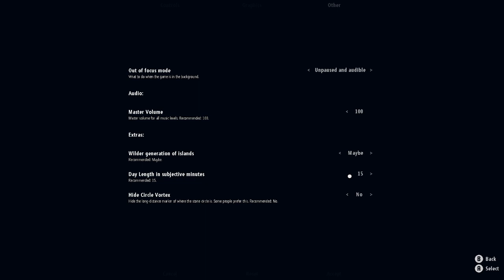PROTEUS | Storpey relaxes and gets all deep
When Storpey needs to escape the hustle and bustle of every day life, he often visits Proteus. Time to chill out and unwind, Troopers :)